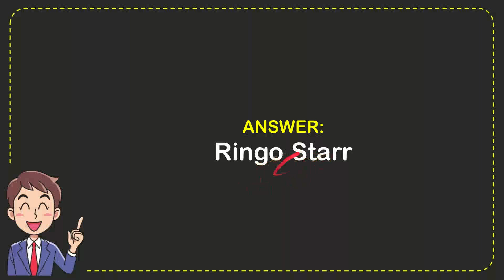Which Beatle narrated the first two seasons of the children's TV series "Thomas The Tank Engine"?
Which Beatle narrated the first two seasons of the children's TV series "Thomas The Tank Engine"? NEW VIDEO#